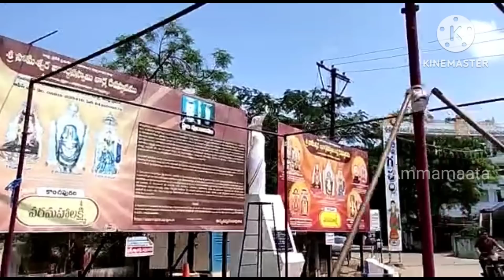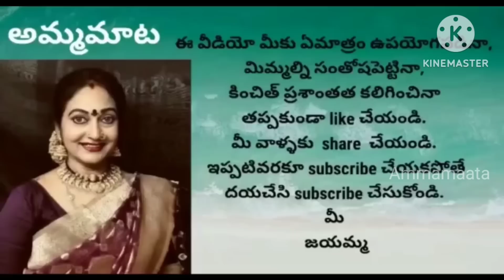ఆషాఢ మాసం అమ్మవారిజాతర |కొంచెం ఆలస్యంగా పెడుతున్నాను|sameఅమ్మోరు సినిమాలోలాగాఉంటుంది|అందుకేmissఅవను